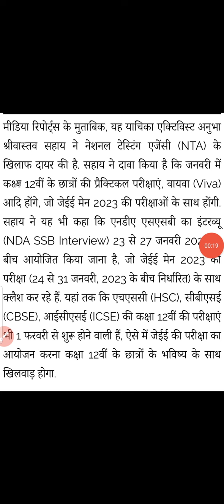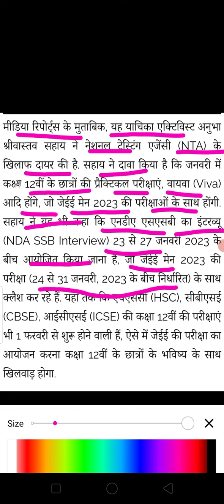JEE Mains 2023 exam date postpone | JEE Mains 2023 admit card | JEE Mains Exam 2023 latest news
JEE Mains 2023 exam date postpone | JEE Mains 2023 admit card | JEE Mains Exam 2023 latest news today